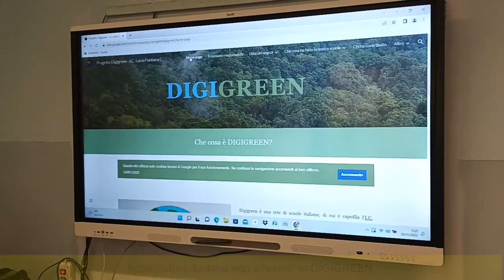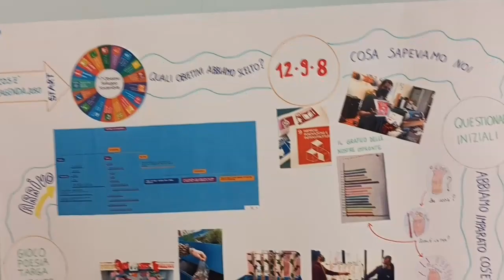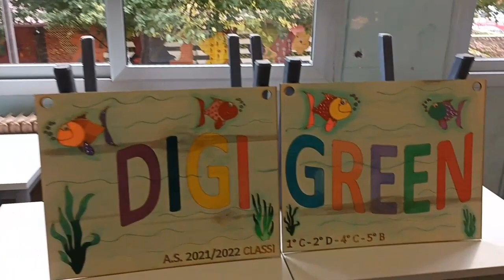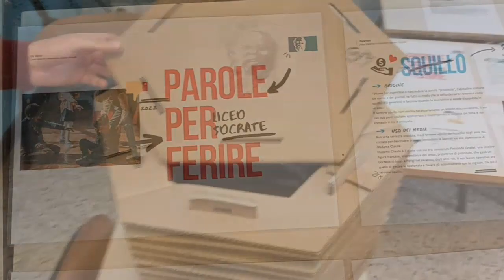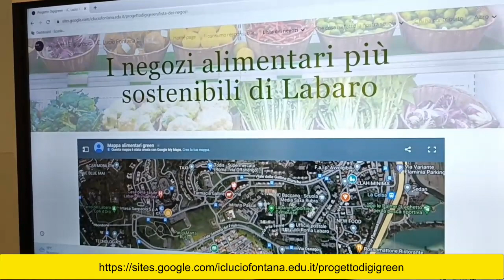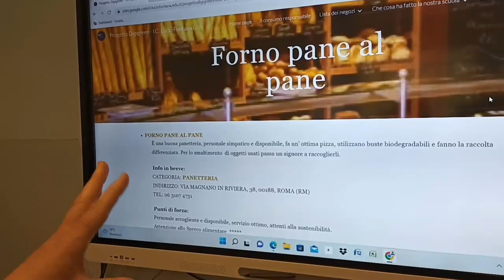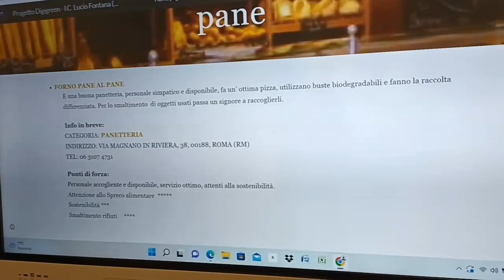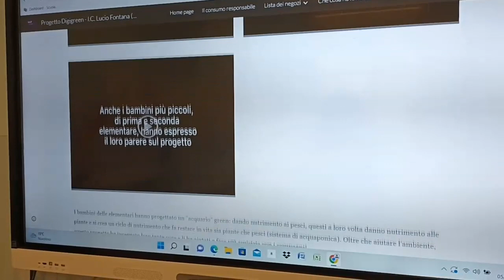DigiGreen: insegnare sostenibilità e digitale. L’esempio di un progetto svolto a Roma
Il progetto del PNSD “DigiGreen” che ha viste impegnate dieci scuole di ogni grado sul territorio nazionale, aderenti alla Rete “Scuole Green” che ne raggruppa circa 800, si è concluso ad inizio novembre 2022 a Roma con il “Festival dell’Ecologia e dell’Immaginario digitale”.